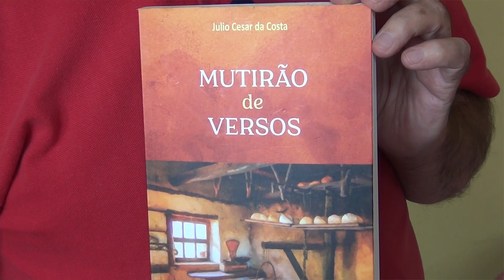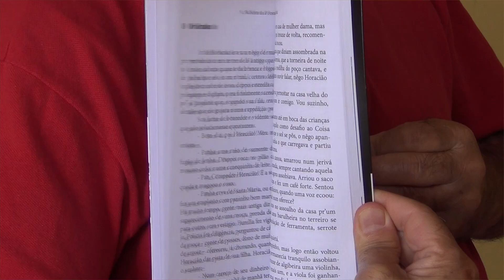SHOW CARLOS MAHLUNGO-Casa dos Clarins